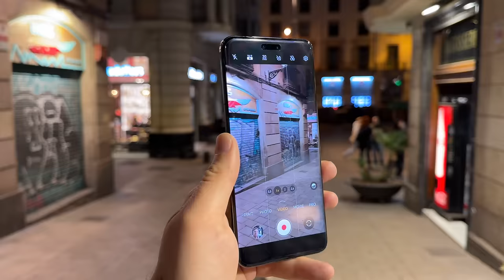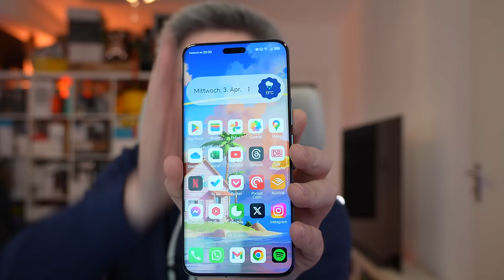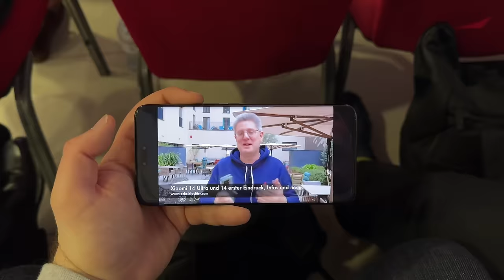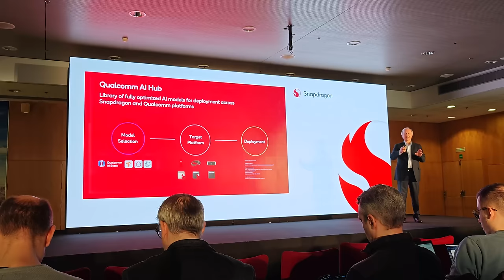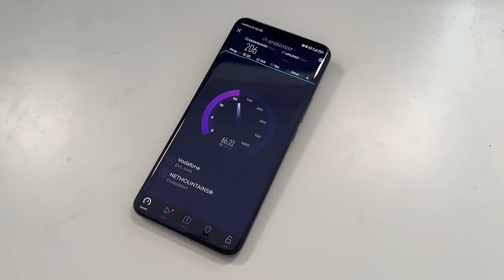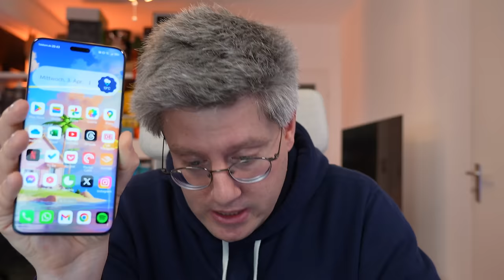Honor Magic 6 Pro Test Fazit nach 6 Wochen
Mit dem Magic 6 Pro liefert Honor den Nachfolger zum sehr guten 5 Pro ab. Da wird es schwer, noch mal einen drauf zu setzen, auch wenn es einige Punkte gegeben hätte. Leider tut sich Honor mit dem neuen Kamerasetup in meinen Augen keinen Gefallen. Bei der Akkulaufzeit und Ladegeschwindigkeit wird hingegen, grundlos?, nachgelegt. Aber seht selbst:

Positiv:
- Akku
- Display
- Lautsprecher
- Hauptkamera Fotos

Neutral
- Preis(Vorgänger)
- 4/5 Updates

Negativ
- Videos (Huawei bist du es?)
- Schon ein Gewichtsverteilungsklopper

Honor Magic 6 Pro bei Amazon

Zeitindex:
0:00 Intro
2:00 Verarbeitung & Bedienung
4:54 Display
5:37 Lautsprecher
7:06 Performance
8:07 Kamera
11:23 Akku
14:53 Telefonieren & Empfang
15:38 Sonstiges
16:19 Preis & Fazit

BTC: 37iaM7mxRjgPy27BLaRadDgBPHSWGi51YX